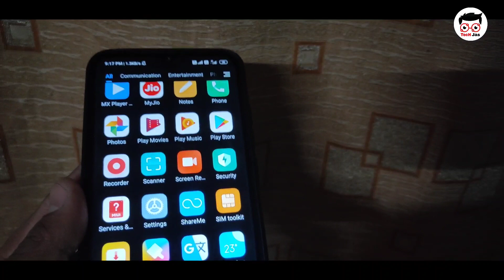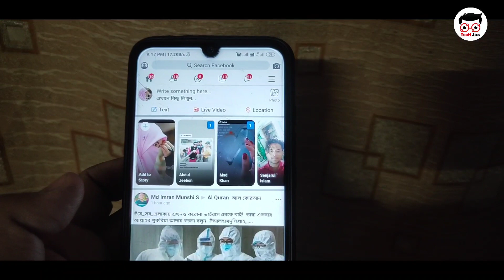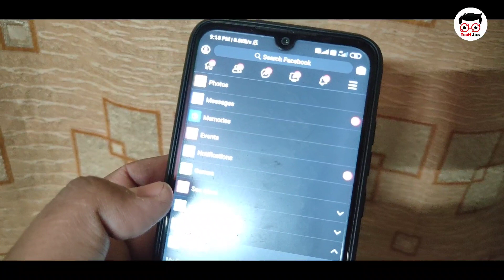Facebook Dark Mode New Update 2020 | How To Enable Dark Mode In Facebook | Official Fb Dark Mode.